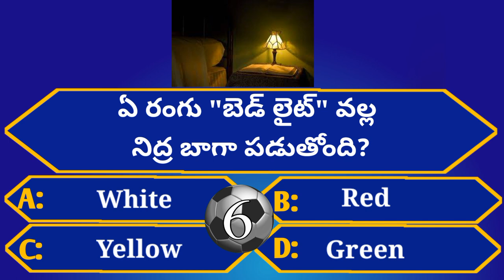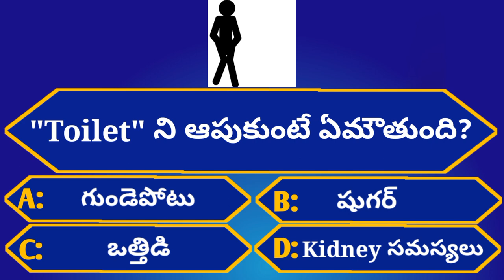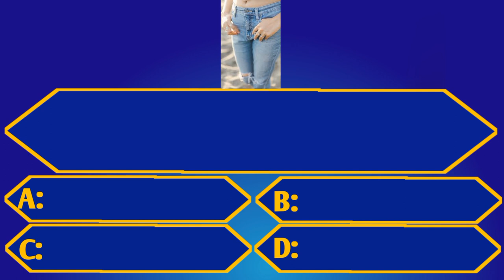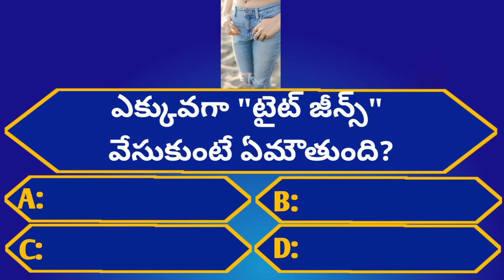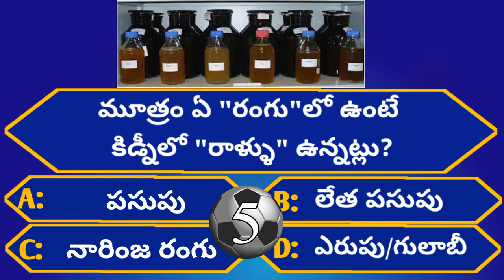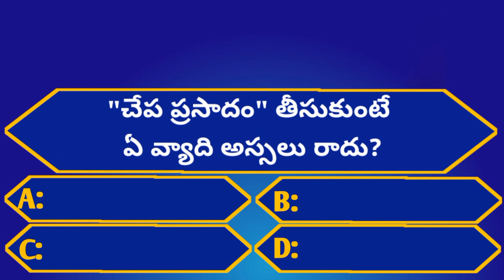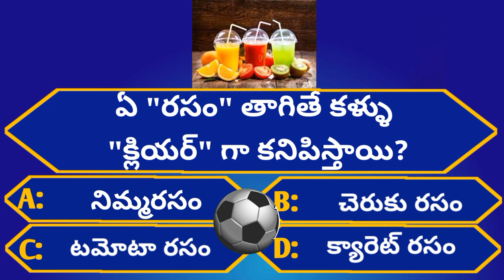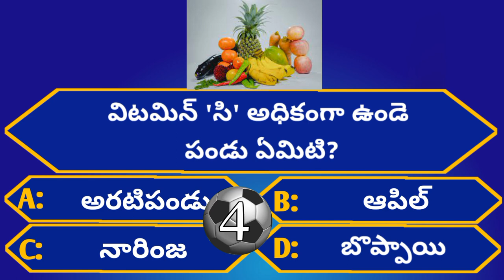Intresting Health GK Questions|Unknown Facts|Episode-47